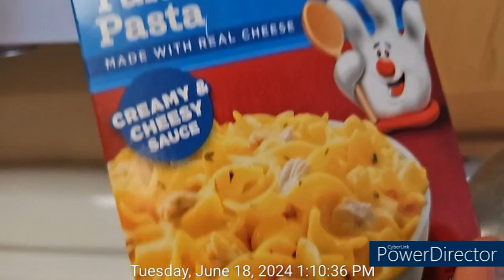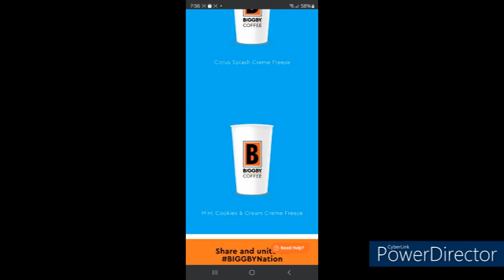Tuesday, June 18th, 2024